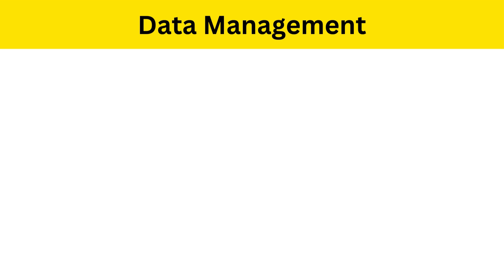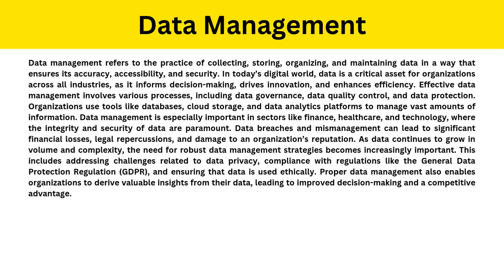Short Paragraph on Data Management